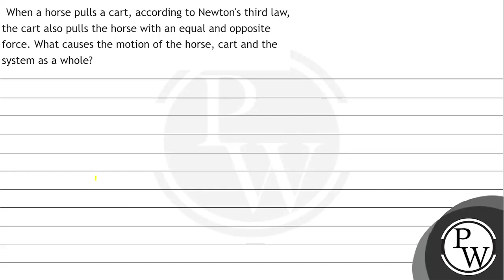When a horse pulls a cart, according to Newton's third law, the cart also pulls the horse with a...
When a horse pulls a cart, according to Newton's third law, the cart also pulls the horse with an equal and opposite force. What causes the motion of the horse, cart and the system as a whole?